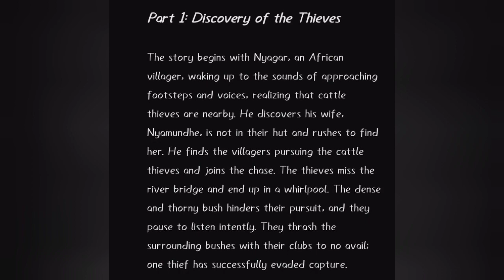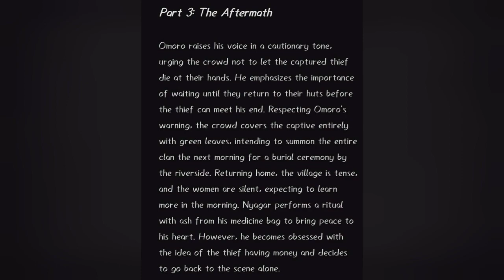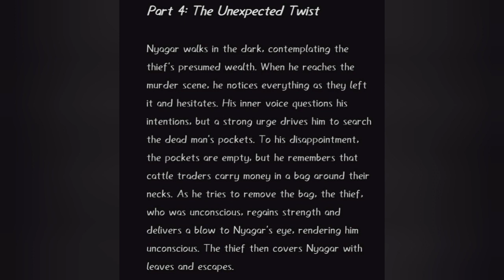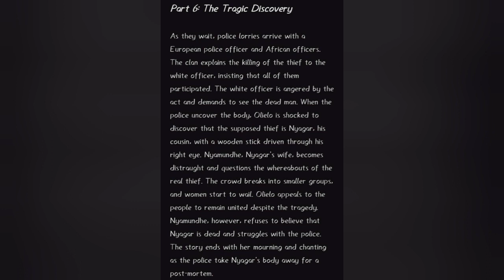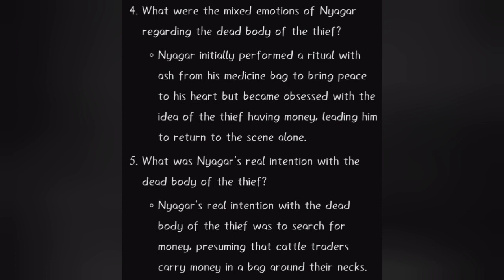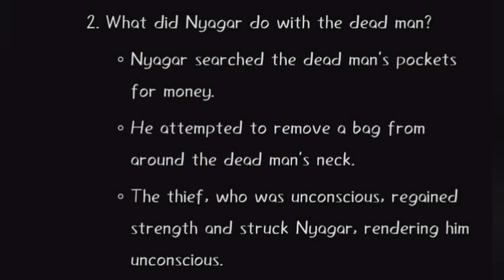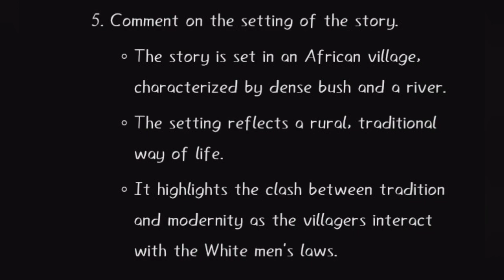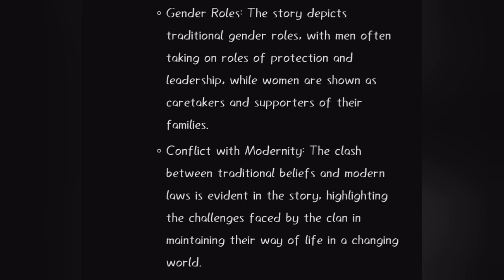The Green Leaves Malayalam Summary and Notes | Kaleidoscope | 4th Semester | Calicut University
Summary and notes of the story The Green Leaves . Calicut University 4th Semester Common Course Kaleidoscope.